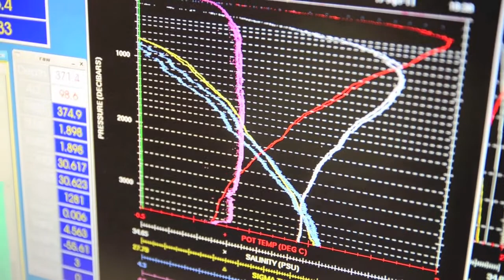Hydrography in the Southern Ocean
Sampling of sea water around Antarctica for Oceanographic research aboard the RVIB N.B.Palmer during the CLIVAR S4P cruise, February 20 to April 23 2011. Film by Juan Botella, Monona Grove High School, as part of the PolarTREC project Seawater Property Changes in the Southern Ocean (polartrec.com)